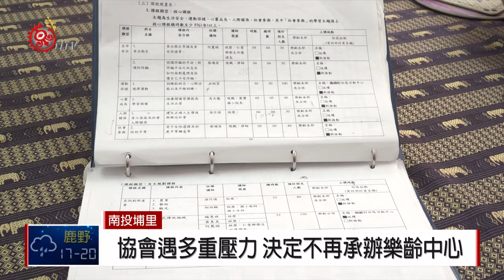仁愛樂齡學習中心 協會苦撐2年決定不再承辦 2019-01-15 IPCF-TITV 原文會 原視新聞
南投縣內最晚才成立樂齡學習中心的地點，就在仁愛鄉，來看到，仁愛鄉樂齡學習中心，運作快兩年時間，面臨資源緊縮，經費被扣除的5%的情況，讓協會負荷不了，最終協會決定不再承接辦理，這對部落來說，感到非常可惜跟失望，縣府未來將提不同的方案，來持續運作仁愛鄉樂齡學習中心。

為了因應高齡社會，教育部推行「活躍老化」、「終身學習」的理念，在全國各鄉鎮社區設置給高齡者教育學習的場所，也就是「樂齡學習中心」。

仁愛鄉觀光產業文化協會也在106年成立的「仁愛鄉樂齡學習中心」，但才短短的快兩年的時間，協會表示將不再承接，令部落族人相當的失望。

理事長表示，在106年成立「仁愛鄉樂齡學習中心」之後，輔導單位沒有主動協助或是關心執行的狀況，也就在沒有任何資源的協助下，當年課程沒有達到80%執行率，直接扣除下一年度5%的預算，對協會來說，影響非常大，而在經費核銷及其他規定上，也認為不適用於原鄉地區，在多重壓力無法負荷之下，協會最後決定今年不再辦理。

針對協會的反應，南投縣府教育處回應，由於仁愛鄉樂齡學習中心是南投縣最後成立的鄉鎮，縣府是相當的重視及協助，不管在聯合會報、參訪、專業研習及、成果發表及訪視等五大協助的工作，對於今年協會取消辦理，縣府提不同方案讓樂齡學習中心來持續運作。

協會表示，「樂齡學習中心」去年已拓點到都達村、發祥村、力行村，原本也將計畫在中正、法治、武界的布農族部落辦理，眼看即將面臨停擺。不過目前縣府也已說明了，將提不同方案，讓樂齡學習中心繼續運作，給長者能夠有快樂學習的場域空間。